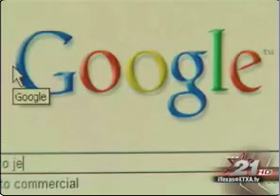cheesus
Yet another Jesus-shaped snack food. Meet: Cheesus.